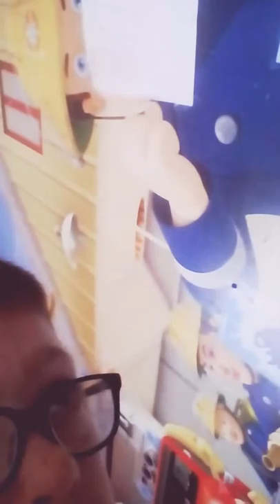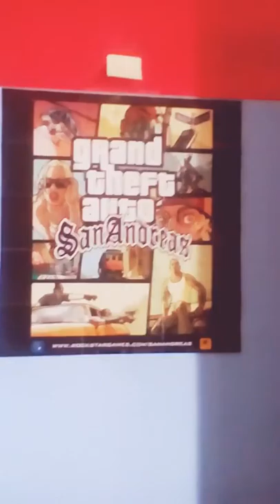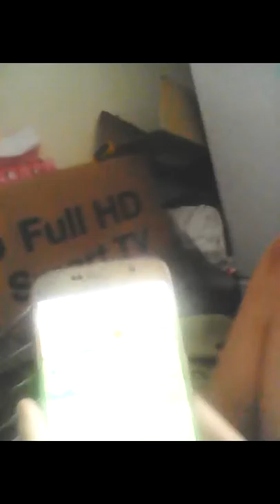all videos in one